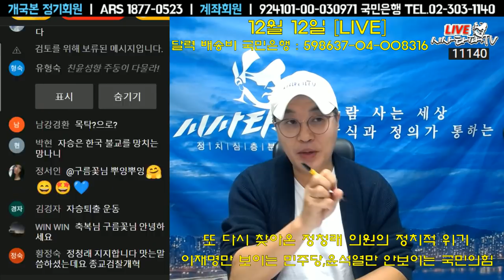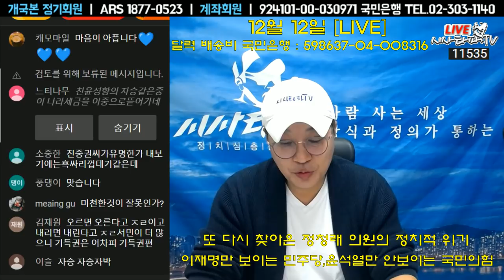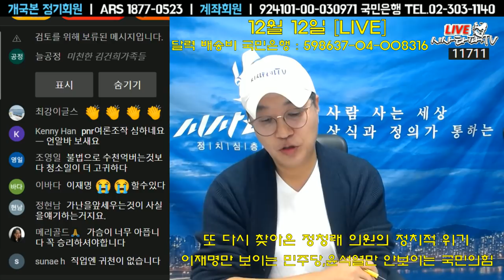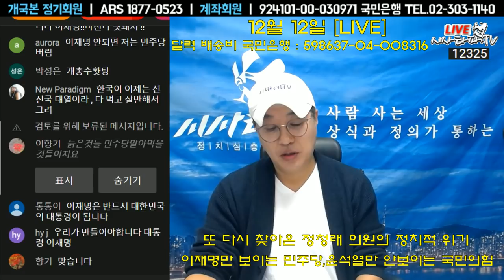비천한 출신 이재명도 대통령이 될 수 있다는 것을 보여주는 것이 20.30에게 희망을 주는 것